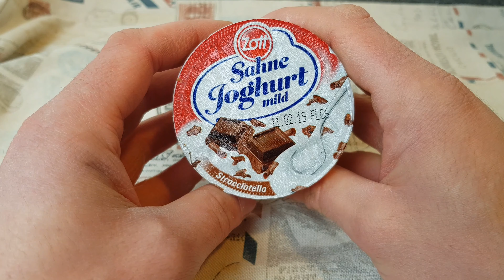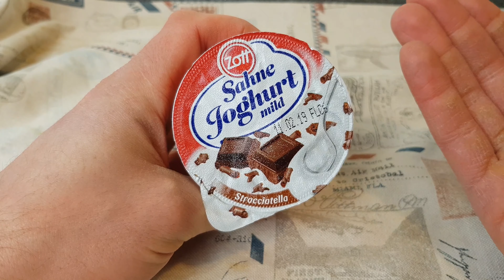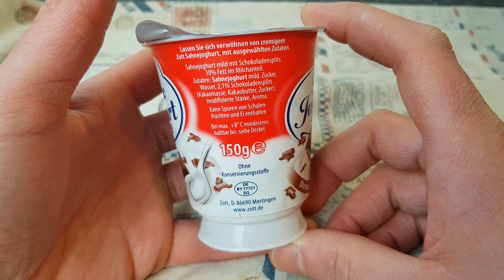Zott Sahnejoghurt Stracciatella - Test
Mal ein Joghurt im Testvideo. Der Zott Sahnejoghurt Stracciatella
Ihr wollt mich unterstützen? Kauft etwas bei Amazon über meinen Amazon Partner Link - ich bekomme eine kleine Beteiligung. Für euch wird es nicht teurer!